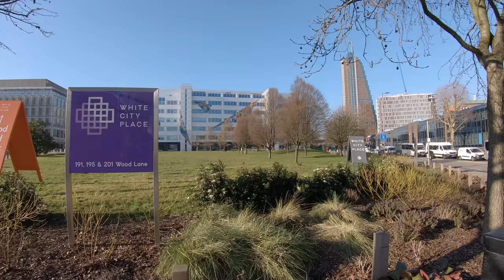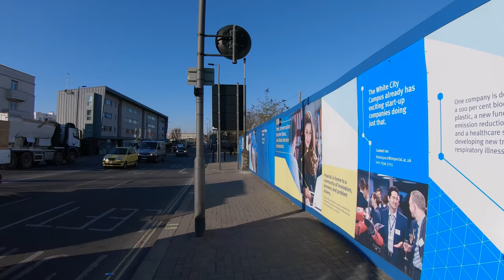Walking London - TELEVISION CENTRE, Shepherd’s Bush, Westfield, Ladbroke Grove & Kensal Rise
4K 60FPS first-person perspective London walk tour from Shepherd’s Bush Station to Kensal Rise Station, passing through Ladbroke Grove, as well as Wood Lane - with its redeveloped Television Centre and Westfield London - the largest shopping centre in the UK and Europe.

See below for filming date, route map, route & sights timestamps, plus gear list 👇👇👇

💬 INFORMATIONAL CLOSED-CAPTIONS (CC)/SUBTITLES ARE AVAILABLE ON THIS VIDEO
Want to know which street I’m walking on? Or the name of a famous building I'm looking at? Then turn on closed-captions for commentary subtitles 😀

FILMED: February 2019 (Weekday Afternoon, 15°C/59°F) with GoPro Hero 7 Black in 4K 60FPS

ROUTE TIMESTAMPS:
00:00 Ariel Way
01:03 Uxbridge Road
06:22 Wood Lane
23:38 Dorando Close
26:43 Westway (A40)
32:30 Shinfield Street
33:55 Eynham Road
36:50 North Pole Road
38:59 St Quintin Gardens
39:48 Barlby Road
48:52 Ladbroke Grove
54:48 Harrow Road
55:20 Kilburn Lane
57:33 Chamberlayne Road

SIGHTS (see PINNED COMMENT for TIMESTAMPS):
- Shepherd's Bush Train Station - served by London Overground in fair zone 2 and Southern
- Shepherd’s Bush Underground Station - in fare zone 2, served by the Central line
- We are in the London Borough of Hammersmith and Fulham
- Uxbridge Road high street shops (travelling west-northwest)
- View towards Shepherd’s Bush Green
- Straight ahead would continue along Uxbridge Road
- Westfield London - the largest shopping centre in the UK and Europe
- We are in the White City district
- Television Centre - former home of the BBC, now being redeveloped to include flats, office spaces, a cinema and hotels
- Further buildings forming part of the huge Westfield London shopping centre
- Wood Lane Underground Station - in fare zone 2, served by the Circle and Hammersmith & City lines
- View north-east towards the White City Living residential development
- A closer look at Television Centre - BBC Television headquarters between 1960 and 2013
- The Helios courtyard (Television Centre ‘doughnut’) with fountain containing the three-metre high gilded-bronze Helios statue
- White City Underground Station - in fare zone 2, served by the Central line
- White City Place (formerly known as BBC Media Village) - mixed-use development including cafes, restaurants, offices and the BBC Broadcast Centre and Energy Centre
- Construction site for Troubadour White City Theatre
- Royal College of Art - White City Campus (right) - the world's most influential postgraduate institution of art and design
- Eighty Eight Wood Lane - residential tower at Imperial College London White City Campus
- We have now moved into the Royal Borough of Kensington and Chelsea
- Ladbroke Hall - Grade II Listed, was built in 1903
- Pall Mall Deposit - Workspace business centre
- Grand Union Studios - Workspace business centre
- Home created out of an old 60ft water tower by designer Tom Dixon
- Fruit Towers - Innocent Drinks corporate office
- Grand Union Canal - Paddington Branch
- Parish Church of Saint John the Evangelist
- Paradise by way of Kensal Green, a friendly local pub and entertainment venue
- Kensal Rise Train Station - Overground (fare zone 2)

In this video I’ve hidden TWO (2) Watched Walker logos - they could be on buildings, vehicles or anything else, so keep an eye out for them!

NOTE: Audio may have been edited (where necessary) to reduce/eliminate background music from scene

WATCHED WALKER'S SOCIALS!